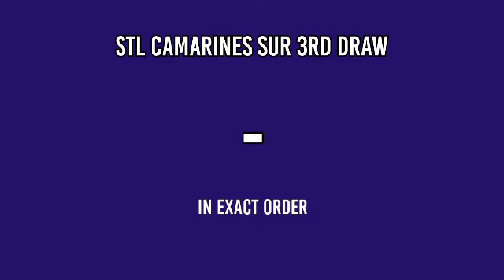2ND DRAW STL CAMARINES SUR RESULT 3PM TODAY March 13, 2022 AFTERNOON DRAW RESULT STL PARES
STL Small Town Lottery, Second draw result for STL Camarines Sur STL Pares Game.
Today is March 13, 2022 Sunday
STL Camarines Sur 2ND DRAW RESULT TODAY
GAME: STL Camarines Sur 2ND DRAW
STL Camarines Sur live draw today 2nd draw